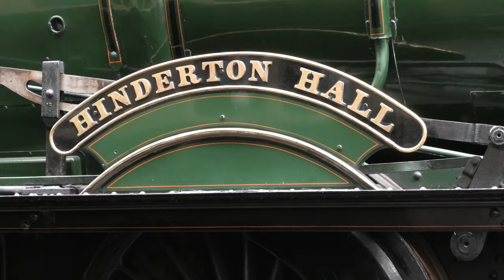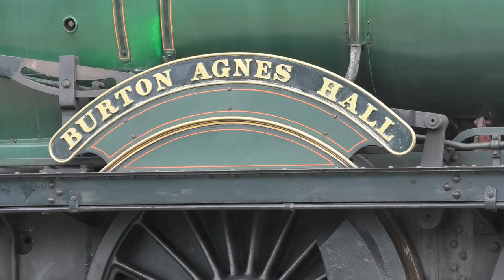Didcot Railway Centre Steam Up 29th August 2020 shortened version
A shortened version of my video of Didcot Railway Centre's Bank Holiday Steam Up event on Saturday 29th August 2020, concentrating mainly on the new-build Saint class 4-6-0 No. 2999 LADY OF LEGEND, with the occasional appearance by the 'blue king' 6023 KING EDWARD II.